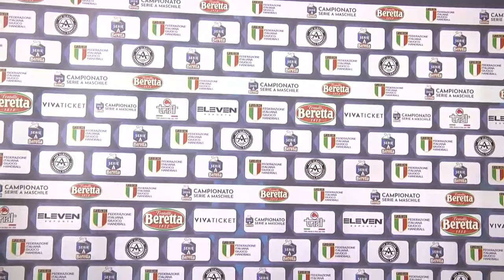Serie A Beretta M [12^]: Siracusa - Cingoli 27-32